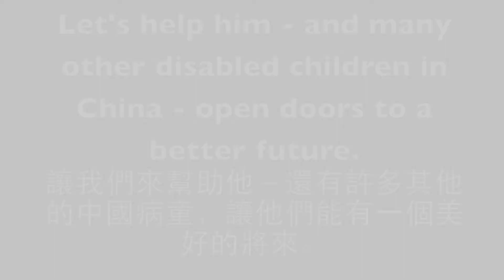China Patient Project - XiaoYu's Story 小余的故事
Every year the Society for the Relief of Disabled Children sponors about two Mainlaind young children to undergo medical treatment in Hong Kong.  They are young patients for whom the the medical system in China could not offer them better care. Whilst in Hong Kong, we can provide better medical treatment which can make a difference to their lives.
At the end of last year, we helped a Sichaun earthquake survivor Xiao Yu to come to Hong Kong.  Here is his story.
每年香港弱能兒童護助會都會資助約兩位國內小朋友來香港接受治療。他們都是因為國內未有完善的醫療制度為他們提供一個較好的復原方案， 而在香港我們可以為他們進行手術，從而改變他們日後要走的路和他們的生命。
去年年底我們幫助了四川地震的倖存者小余，這是他的故事。